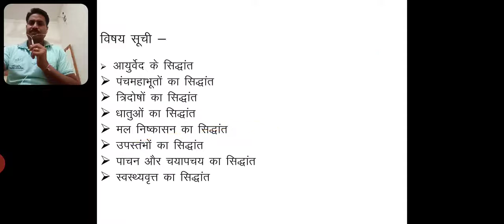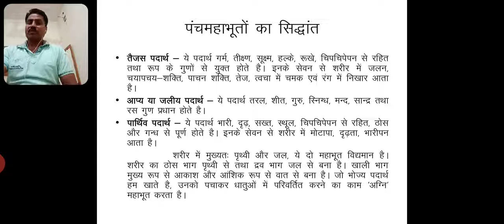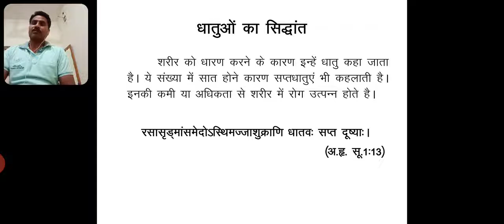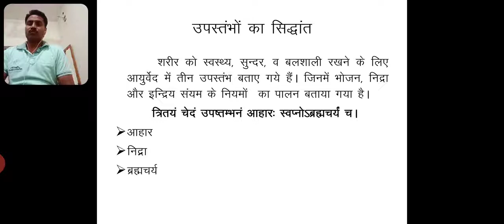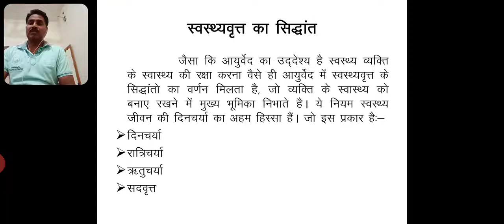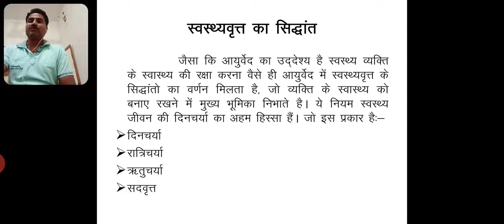E-Learning Series, Ayurveda, Swasthavritta, Unit - 1(Basic Principles of Ayurveda)